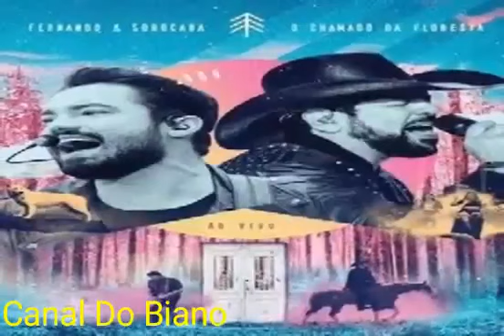Cê Não tá Entendendo Não Part.Mano Walter Fernando e Sorocaba CD O Chamado Da Floresta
Cê Não tá Entendendo Não
Part.Mano Walter
Fernando e Sorocaba
CD O Chamado Da Floresta
Aqui a Música Não Para...
Vem Pro Canal Do Biano!!!